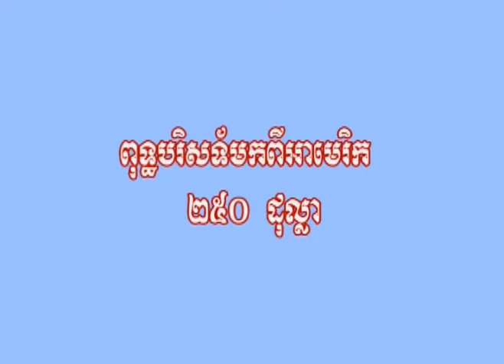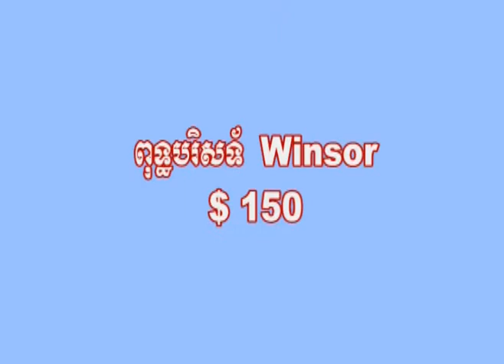wat khmer toronto-bon pka-flower ceremony 2010-1/10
Bon Pka prak samaki, flower ceremony, wat khmer khmer Ontario 2010, collecting money to fix the roof of the temple.